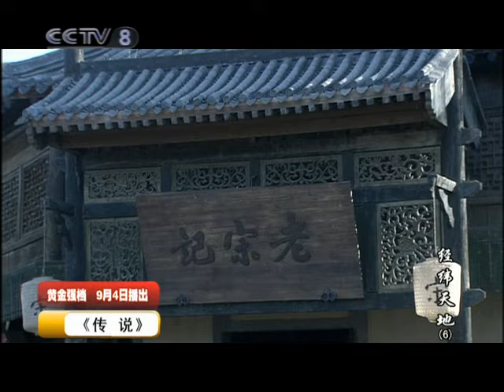【年代/历史】敬九叔为了能准时交货 用买来的菜叶绸充当丢失的云织《经纬天地》第6集【CCTV电视剧】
Highlights：机房里的绸子丢了，敬九叔让儿子金楼找申葫芦，从申葫芦那买来菜叶绸想来充当丢失的云织，尚达志考虑后，为了尚吉利的祖训没有同意用。敬九叔却为了能准时交货，把尚达志关了起来。尚达志从房里逃了出来，和颜老板说出了实话。老掌柜把尚吉利的所有权给了颜老板，颜老板并没有要，并说欠下的绸子取下一批货时再补上，同时又定了5千匹。

■□剧情简介■□
该剧以河南南阳独特的柞绸织造业为背景，讲述了二十世纪上半叶柞绸作坊“尚吉利”从弱到强的成长经历。通过“仁道行商”和“诈道行商”两种不同商业价值理念的激烈冲突，揭示了商业活动中德与智的辩证关系，是一部惊心动魄的商战传奇。